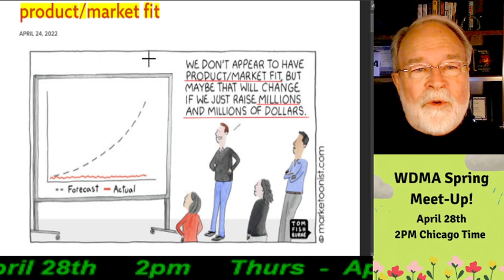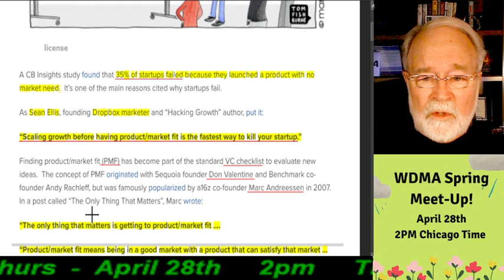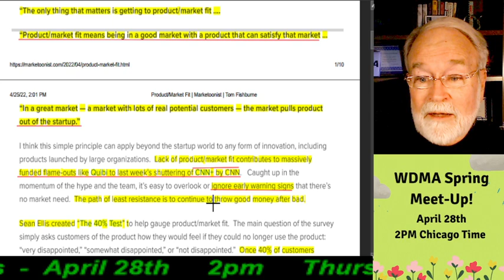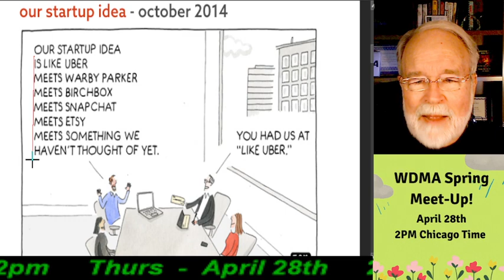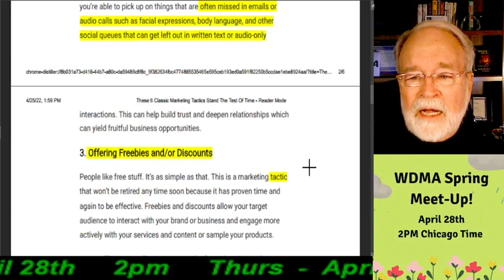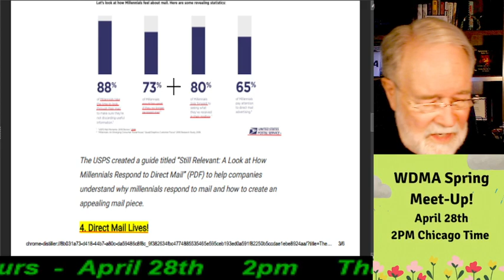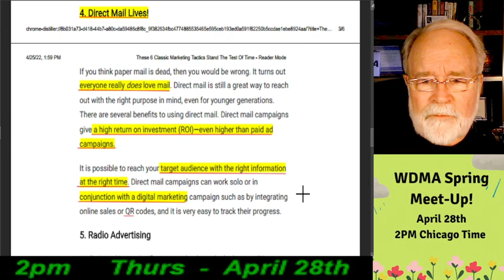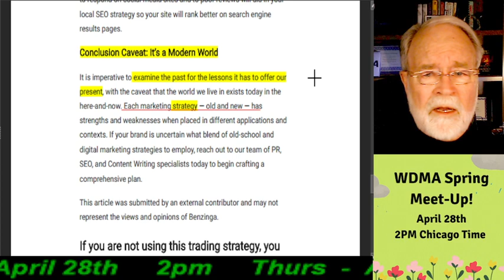Product Market Fit - Fishburne and Classic Marketing that Still Works (MAIL)